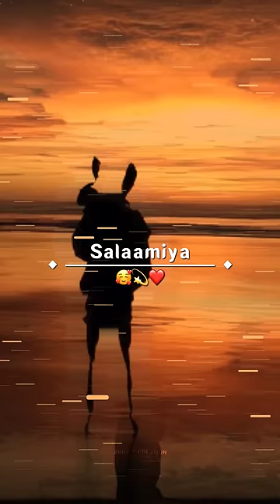Father Status | Father's Love Status | Papa Status | Dad Status | Papa WhatsApp Status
Father's Day Best WhatsApp Status❣️|| Kgf Best Dialogue || Father's Day Special💕
Father's Day Best WhatsApp Status❣️|| Kgf Best Dialogue|| Father's Day Special💕 kgf mother's day

30 second full screen Father's whatsApp status
Father's day video full screen
new song status, kgf status
kgf mother scene
kgf mother scene whatsApp status
kgf 2 status, rock star rocky status
kgf rocky
kgf status mother status
mother scene on kgf
kgf2 mother scene status
kgf efx status
kgf full screen status
kgf 2 video
kgf 2 viral status
mothers day special kgf video
maa se jyada taqatwar koi nahi hota
khg best dialogue
best dialogue status
best dialogue efx status